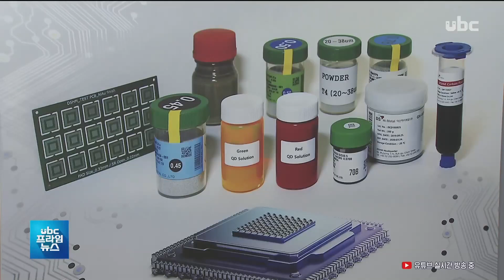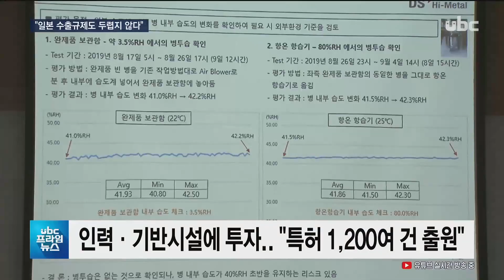[ubc 프라임뉴스 2019/10/16] "연구개발이 힘"..소재 국산화 대명사 '덕산' -서윤덕 기자-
기술력으로 승부하는
 강소기업을 조명하는 연중기획,

  이번엔 잇단 국산화로
 일본 수출규제의 파도를 넘는
 덕산입니다.

  국산화의 밑바탕인
 1천200여 건의 특허를 출원한
 덕산의 힘은 전체의 30%가 넘는 연구개발 인력에 있었습니다.

  서윤덕 기잡니다.

  (리포트)
  울산에 본사를 둔
 덕산하이메탈이 국산화에
 성공한 소재입니다.

  TV나 휴대전화 디스플레이에
 들어가는 핵심 소재로,
 일본이 세계 시장을 독점하고
 있었습니다.

  하지만, 이번 개발로
 일본 수출규제에 시달리던
 국내 기업들에게 선택지가
 하나 더 늘었습니다.

  덕산은 앞서 반도체 핵심
 소재인 솔더볼도 국산화했는데, 기술력을 바탕으로 15년 만에
 세계 점유율 2위에 올랐습니다.

  (인터뷰) 이상호/덕산하이메탈 품질팀장 "전 세계적으로 사용되고 있는 반도체 패키지의 1/3 정도에는 저희 솔더볼이 이제 사용되고 있다고.."

  잇단 국산화의 밑바탕에는
 연구개발에 대한 아낌 없는
 투자가 있었습니다.

  스탠드업:덕산은 주력 3사의 인력 중 30% 이상이 이처럼 연구개발을 하고 있습니다.

  연구개발 인력이 일할
 기술연구소도 반도체 분야 진출
 3년 만에 세워 1천200여 건의
 특허를 출원했습니다.

  울산지역 7만 5천여 개
 중소기업 중 자체연구소를
 둔 곳은 0.7%에 불과합니다.

  (인터뷰) 추용철/덕산하이메탈 상무 "소재 자체가 선진사들의 점유물이 되어 있더라, 그래서 저희는 힘들지만, 소재 국산화를 통해서 산업의 근본을 튼튼하게 만들어야 되겠다는.."

  이 결과 덕산은 반도체 분야
 진출 20년 만에 20여 개 나라에 소재를 수출하는 연 매출 500억 기업을 바라보고 있습니다.

  유비씨뉴스 서윤덕입니다.@@